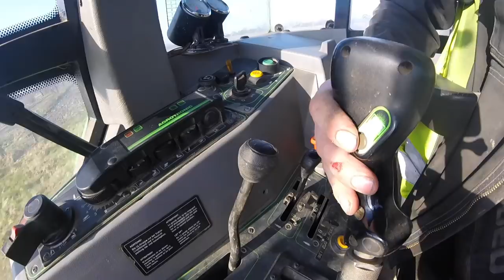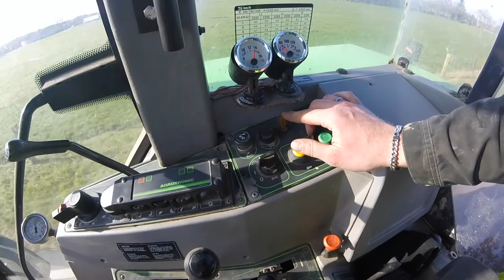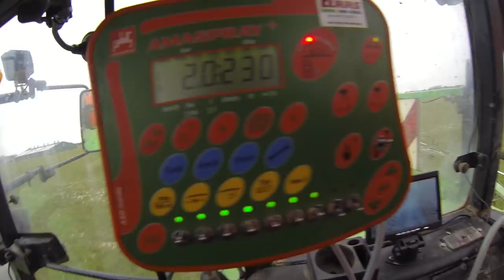FarmVLOG #4 der neue Pflug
Hier einmal ein kleiner Einblick in das Leben auf dem Bauernhof.

Kamera:
Yuneec Typhoon H

Schnittprogramm: iMovie

Strolling Through

Universal